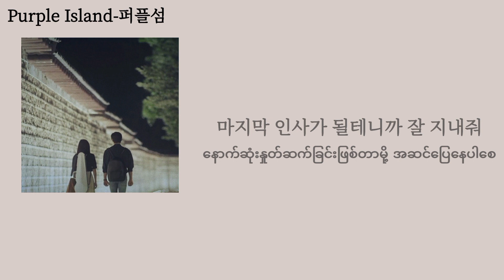Love Me-Punch Do You Like Brahms? OST(Myanmar sub)